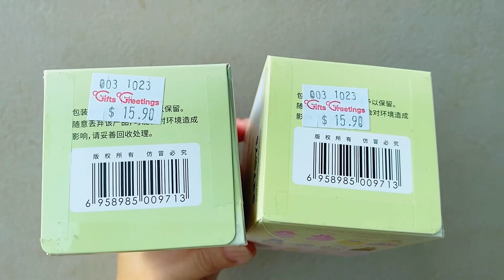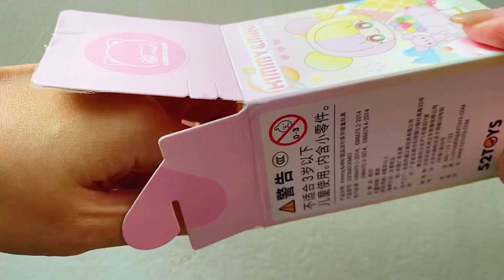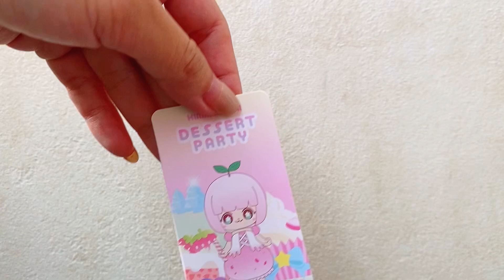Kimmy & miki dessert party blind box